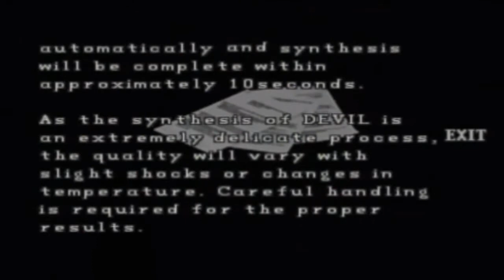Resident Evil 2 (Claire A) W/ Commentary P.15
Look at the size of that ruddy moth!